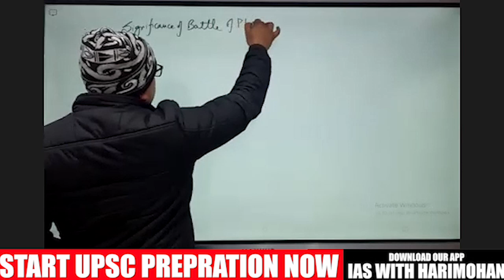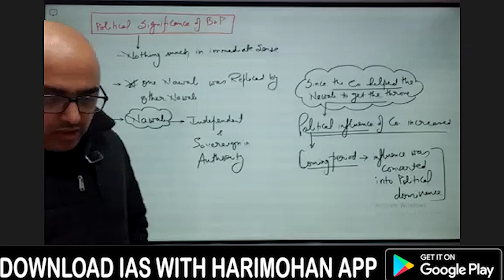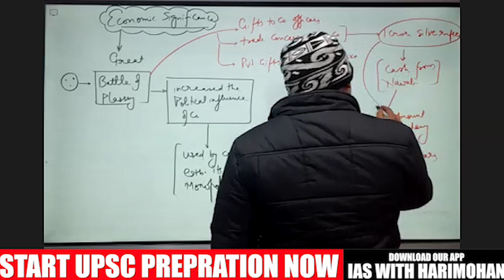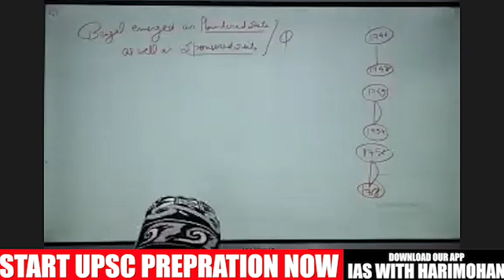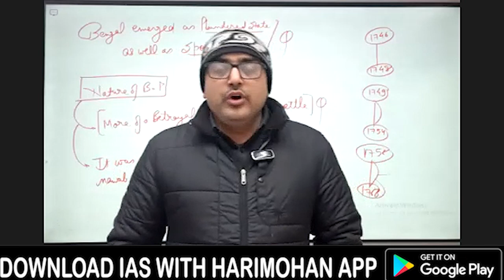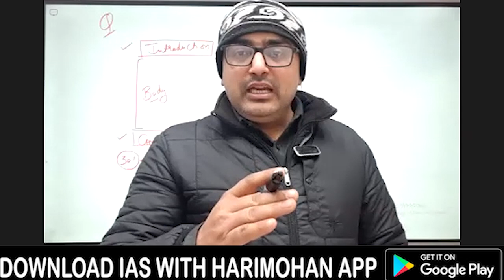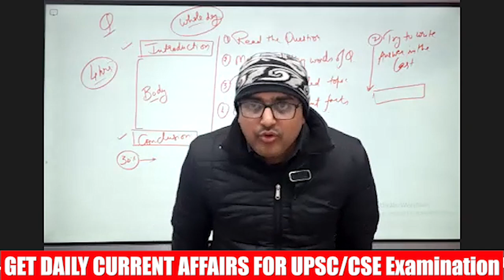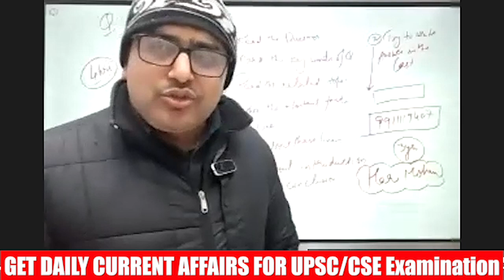Battle of Plassey Lecture | Modern History | by HariMohan Sir